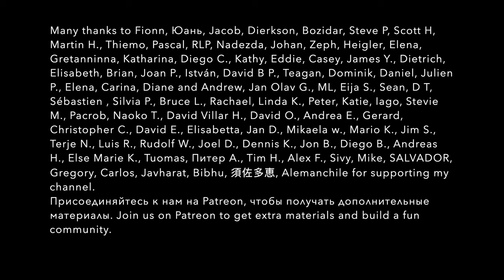STORIES OF MY LIFE. Why we love cats. Learn Russian through authentic content. English subtitles A2+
If you are learning Russian as a foreign language, I hope that my videos will help you better understand native Russian speakers. If you would like to download the transcriptions, please subscribe to my Patreon 🔥 In today's video we will talk about cats, or rather about love, or rather about the great love of Russians for cats.
By the way, I wanted to clarify that I don’t have groups on Facebook or WhatsApp, and I haven’t posted anything on Instagram for a long time. There will be a note here that Instagram and Facebook are an organization banned in Russia (Meta).
Recently I saw statistics that said that Russia is in first place in the number of people who love cats. Almost every second family has cats at home. Where does this love come from? To be honest, I don't know, but from a very young age I remember being surrounded by cats.